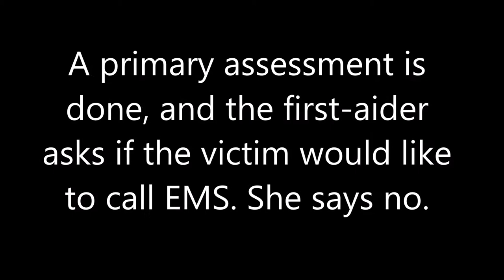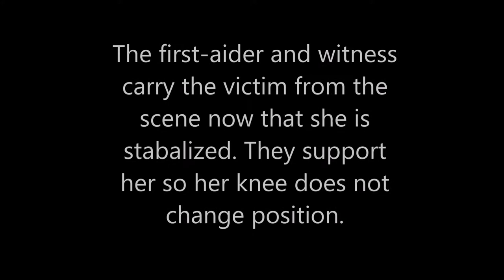Extremity Video! First-Aid and CPR